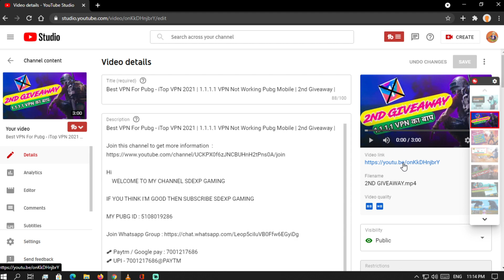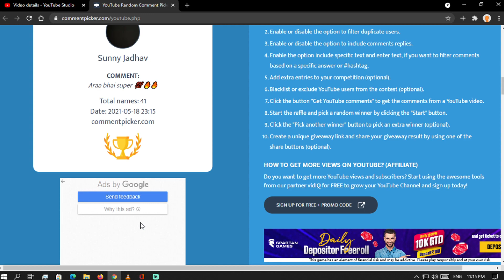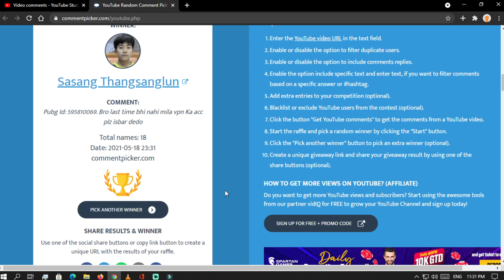1.1.1.1 VPN Not Working Pubg Mobile | 2nd Giveaway Result Out | Sdexp Gaming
1.1.1.1 VPN Not Working Pubg Mobile | 2nd Giveaway Result Out | Sdexp Gaming |

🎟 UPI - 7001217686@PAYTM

About PUBG:

PLAYERUNKNOWN'S BATTLEGROUNDS is a Battle Royal Game with 8x8km Island with 100 Players with locating, Scavenger with their Own Weapons, Vehicles, and Supplies and Defeat Each other by Loot.